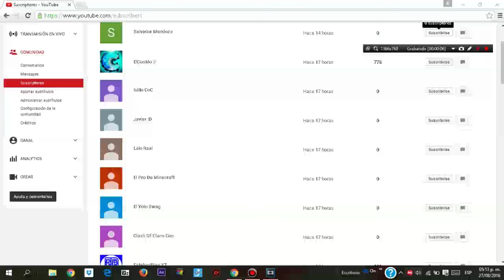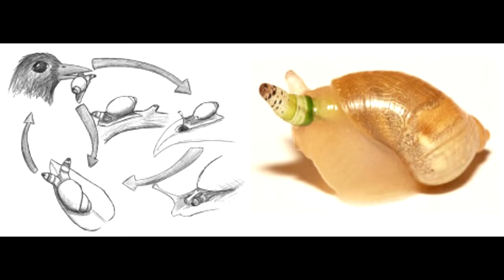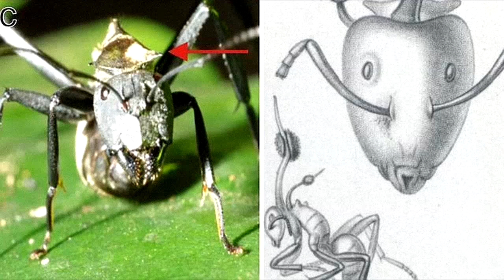No creeras los 3 parásitos que ZOMBIFICAN a sus victimas en el reino animal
No crees lo que dice este video? Pues abrelo y compruebalo por ti mismo

zombies reales,
zombies leon larregui,
zombies vs plantas,
zombie cranberries subtitulada en español,
zombie ride,
zombies peliculas completas en español,
zombieland,
zombie tsunami,
zombie cranberries lyrics,
zombie bailando,
zombie,
zombie cranberries,
zombie apocalypse,
zombie real,
zombie bailarin,
zombie ride bosque magico,
zombie ala intemperie,
zombie age 3,
zombie age 2,
zombie apocalypse remix,
zombie age 3 hack apk,